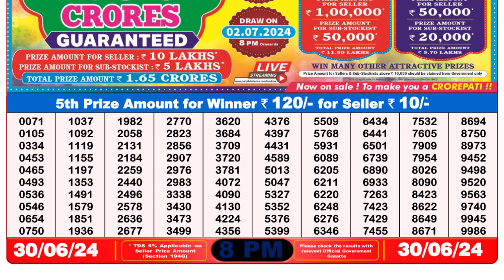🔴Dear Lottery Sambad Live 8pm today 30.06.24 Nagaland State Lottery Result